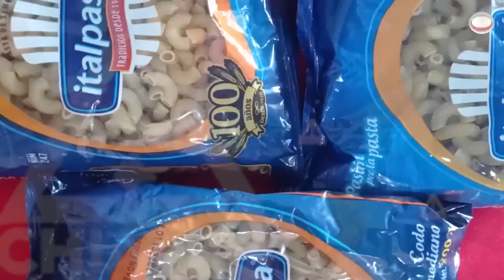¡Ya no sale! La CanastaBásica está por los cielos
Con un alza de 254 pesos en comparación con el año pasado, la población ha notado y sentido este incremento en el precio de los productos básicos.